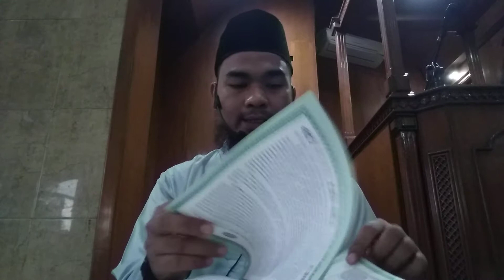Tafsir as Sa'adi # Surat Ali Imran 130 136 # 2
Ustadz Pamuji Hadi Waluyo, Lc. di Masjid Tayibah Condet Jakarta Timur